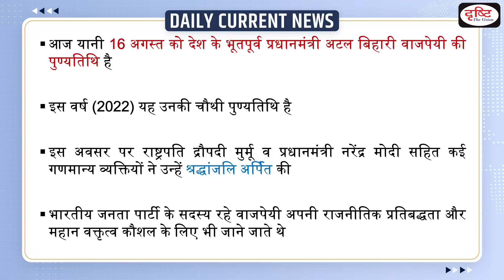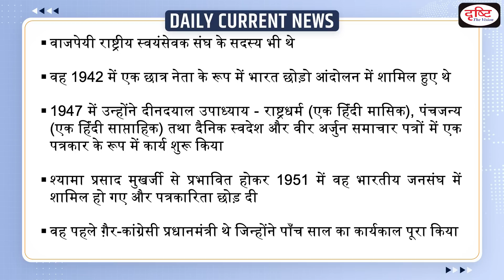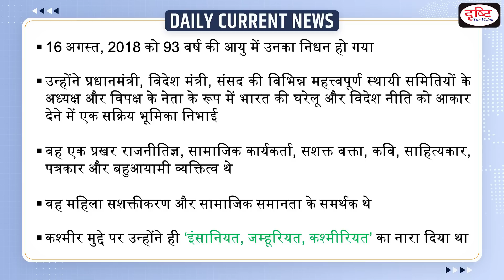Atal Bihari Vajpayee Death Anniversary : Daily Current News | Drishti IAS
Atal Bihari Vajpayee was the former Prime Minister of India. He was a member of the Bhartiya Janta Party, and he also known for his great oratory skills. He was awarded India's highest civilian honour Bharat Ratna.

1. Videos by Dr. Vikas Divyakriti

2. Concept Talk- By Dr. Vikas Divyakirti